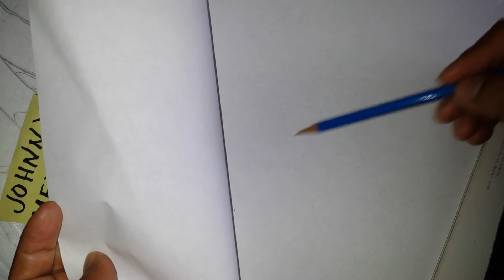i miss juan ramon saens and art bell